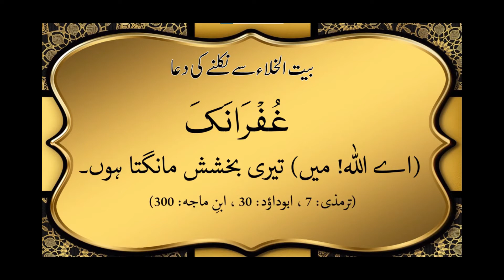Washroom (Bait ul Khala) sy Bahir Any ky Bad ki Dua | Learn Quran With Tayyib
واش روم سے باہر آنے کے بعد کی دعا